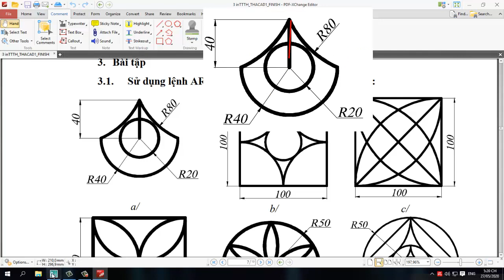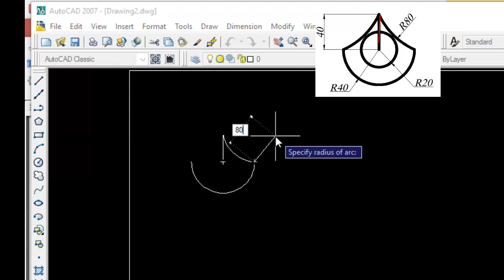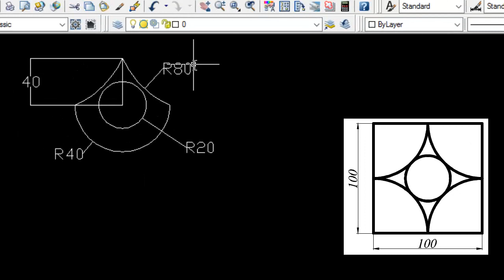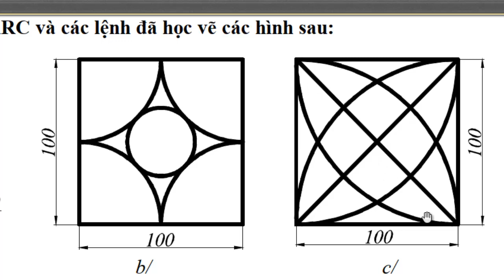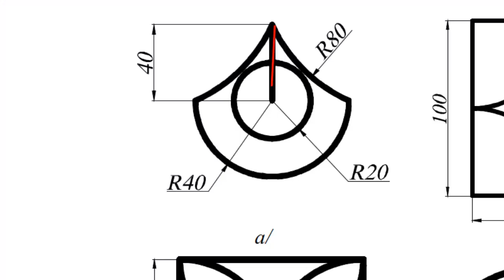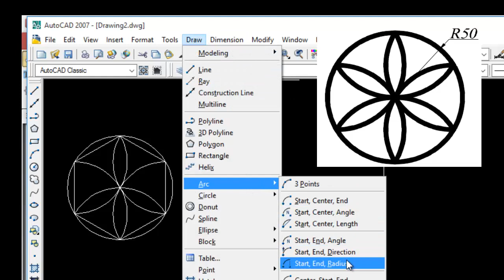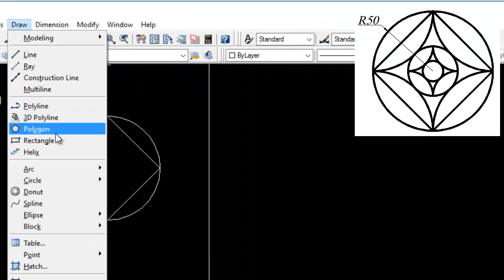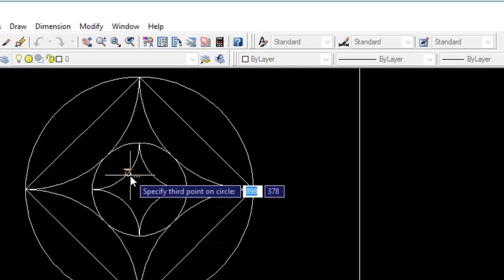Autocad 2D: Bài thực hành số 4 - Bài 4.1. Sử dụng lệnh ARC trong Autocad: